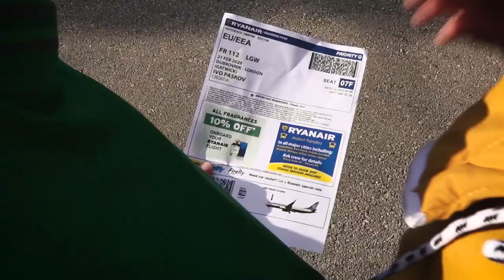Konovizija 2020: Čilipi (Ivo Paškov)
Najzabavniji nastup na Konoviziji imao je predstavnik Čilipa Ivo Paškov koji je, zajedno sa svojom svitom, uveselio konovizijsku publiku rekreiravši nastup Prave kotke sa Splitskog festivala 1990. Pjevajući „Zapadnu Evropu“ Čilipi su osvojili drugo mjesto sa čak 108 bodova.

Snimak nastupa: Libertas TV